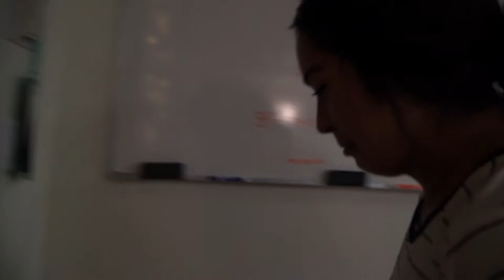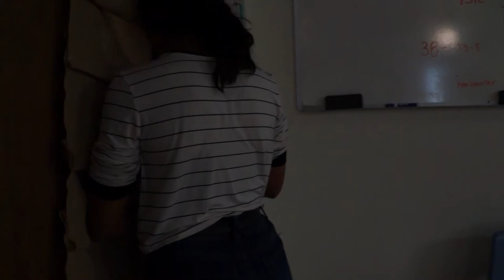3rd Period FStop Episode 1 21-22